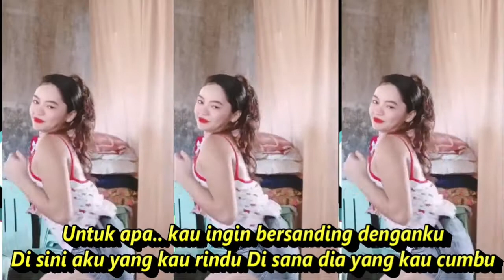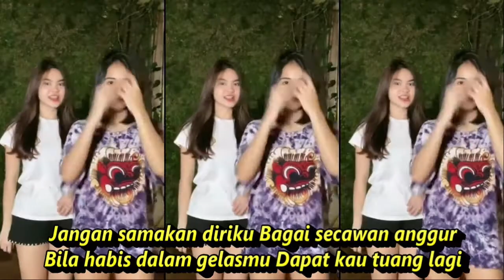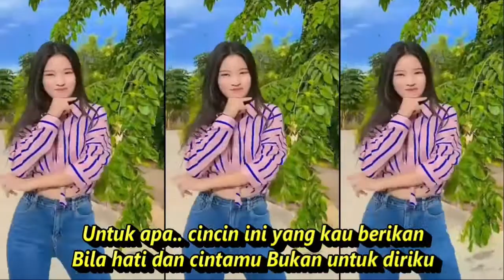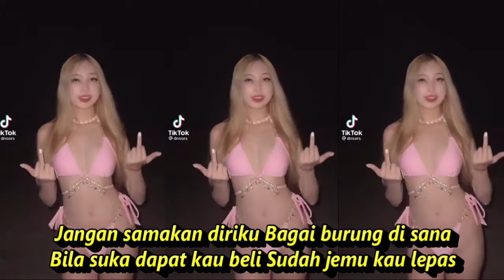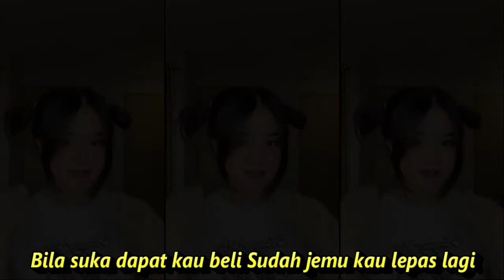HATI DAN CINTAMU DJ REMIX POP KOMPILASI SHORT YOUTUBE & TIKTOK GOYANG HOT DANCE REFRESH SEGER SEGER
Lirik Lagu Hati Dan Cintamu

Yang.. untuk apa cincin ini kau berikan padaku
Sedangkan.. hati dan cintamu
Kau berikan pada dia

janganlah jangan lagi kau kirim bunga untuk diriku
kalau hati dan cintamu kau berikan pada dia

Janganlah-jangan lagi Kau sebut-sebut namaku ini
Bila yang kau ingat-ingat Hanyalah dirinya

Untuk apa.. kau ingin bersanding denganku
Di sini aku yang kau rindu Di sana dia yang kau cumbu

Janganlah-jangan lagi Kau ketuk pintu rumahku ini
Bila kau hanya datang Lalu ingin cepat pulang

Untuk apa.. cincin ini yang kau berikan
Bila hati dan cintamu Bukan untuk diriku

Jangan samakan diriku Bagai secawan anggur
Bila habis dalam gelasmu Dapat kau tuang lagi

Jangan samakan diriku Bagai burung di sana
Bila suka dapat kau beli Sudah jemu kau lepas

Rindumu adalah sedihku Senyummu adalah tangisku
Jangan samakan diriku seperti burung di sana
Bila suka dapat kau beli Sudah jemu kau lepas lagi

DJ REMIX FULL BASS 2022
Channel musik DJ - AKUSTIK - CAMPURAN -REGGAE DANGDUT-REMIX-KOPLO

kompilasi tiktok cheryl antoinette,kompilasi tiktok,tiktok,kumpulan tiktok,kompilasi tiktok,kompilasi,tiktok cheryl,tiktok cheryl antoinette,kompilasi tiktok team